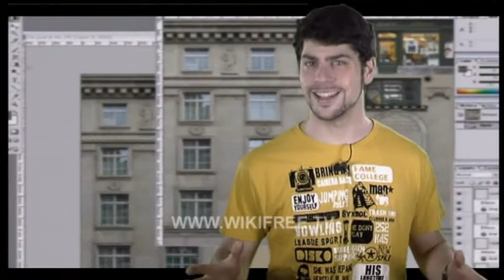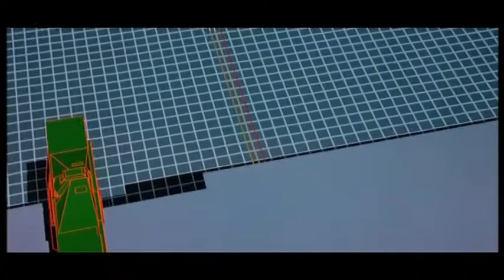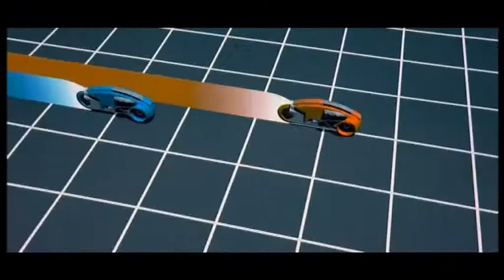JUGUEMOS A SER ALCALDES EN CITIES XL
WikiGames 20-10-08
Empire total war aterrizará en 2009. Mientras tanto podemos disfrutar de la nueva entrega de Brother in Arms y Diabolic, el ladrón de guante blanco. TRAILER: Civilization IV